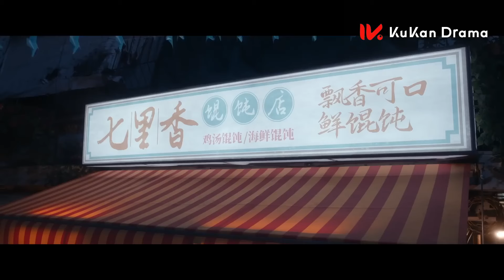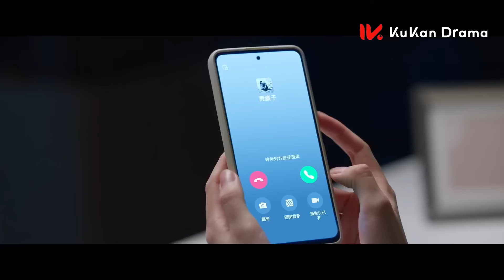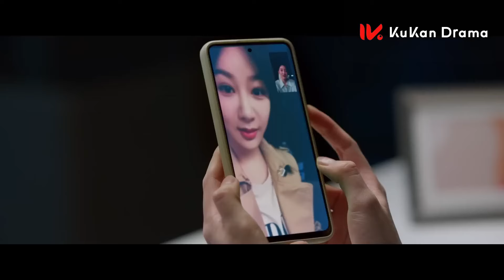INDO SUB【Love Endures】EP04 - Bertemu kembali dengan Cinta Pertama di Masa Depan dalam Versi Terbaik💗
【Judul】Love Endures 要久久爱
【Genres】Romance, Drama, Family, Melodrama
【Pemeran】Yang Zi , Fan Chengcheng, Zhu Yanmanzi,Jing Shijia

Sinopsis:
Serial ini menceritakan enam teman, yakni Huang Yuanzi, Jiang Yi, Fang Ming Yu, Zhuang Yuan, Lan Yi Fei, dan Guan Chao, yang lahir dan tinggal di lingkungan sama. Mereka menjadi teman di usia 6 tahun karena kecelakaan yang terjadi di kawasan pabrik. Sebelum kuliah, mereka dibesarkan dalam lingkungan yang penuh kehangatan.
Mereka bahkan berjanji untuk tetap Bersama selama sisa hidup. Mereka menyebut diri mereka “The Space City Six”.
Mereka saling mengandalkan dan membantu satu sama lain di masa sulit. Namun takdir menjadikan mereka terpisah. Ketika terjadi kecelakaan di tahun ujian masuk perguruan tinggi yang membuat mereka terpaksa meninggalkan banyak hal.
Setelah bertahun-tahun di usia 30 tahun, mereka berjalan di jalan hidup masing-masing. Namun ada kabar jika Guan Chao akan segera menikah. Hal ini membangkitkan kenangan di masa lalu mereka.
Dan lewat kesempatan ini Huang Yuanzi ingin menyatukan Kembali persahabatan mereka. Bahkan tidak peduli dengan berbagai tantangan yang dihadapinya, untuk membuat semua orang Bersama hingga akhir.